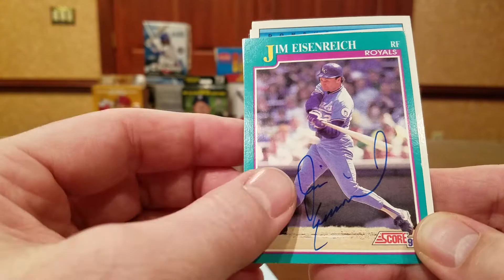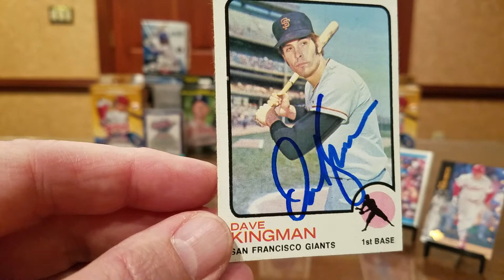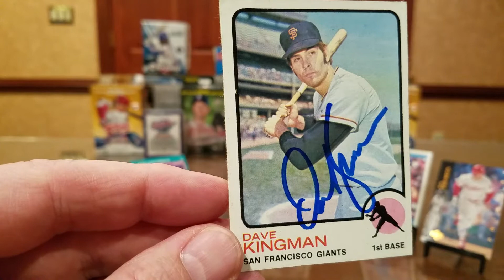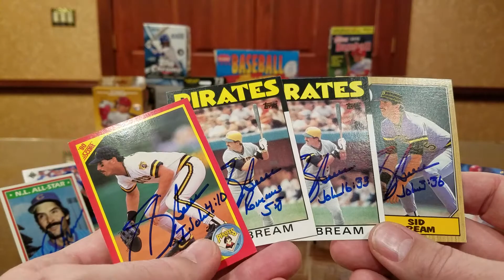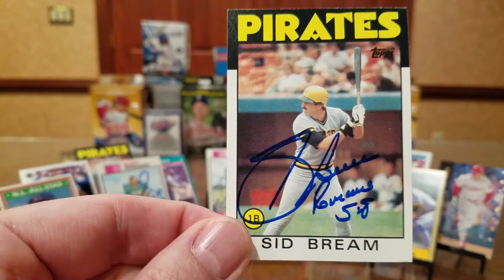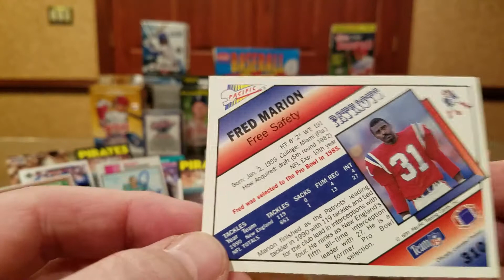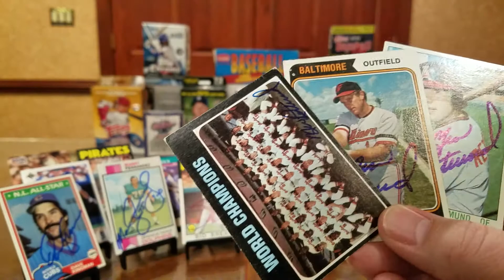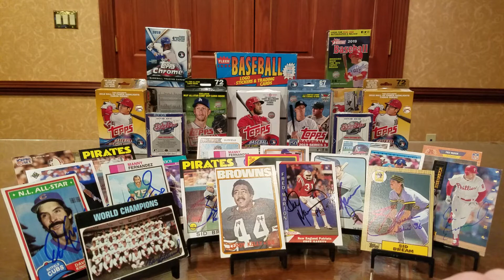TTM #178 8 Returns, NFL HOF'er on vintage!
In this TTM (Through The Mail) autograph video, we look at successful returns from eight former athletes, including returns from a 1997 World Series Champion, a slugger with 442 lifetime home runs, a two-time Super Bowl winner with the Dolphins, a man who was out at home plate in the playoffs, a safety on the Patriots' All-Time Team, a man who has three World Series rings, and a Hall of Fame running back.

Dave Kingman -- 15 days, $5 fee.

Manny Fernandez -- 10 days, no fee.

Sid Bream -- 7 days, no fee.

Fred Marion -- 19 days, no fee.

Merv Rettenmund -- 7 days, no fee.

HOF Leroy Kelly -- 18 days, $5 fee.